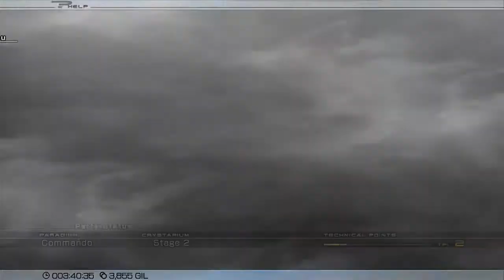Fianl Fantasy XIII Part 6 Xbox 360 1080p/HD Future Gaming With Oliver A Staley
Final Fantasy XIII, Future Gaming With Oliver A Staley